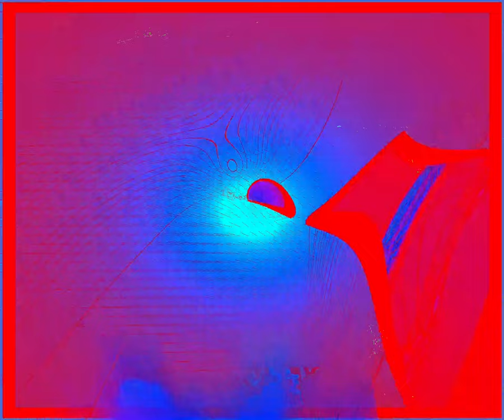[EPILEPSY WARNING] Movie 24 03 20 06h37m26s